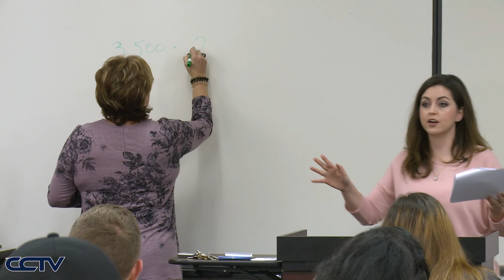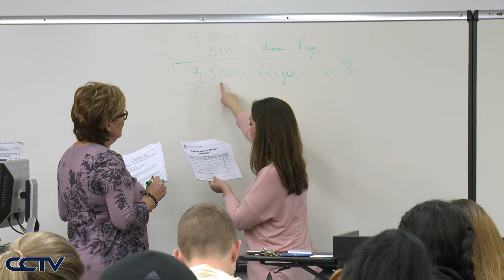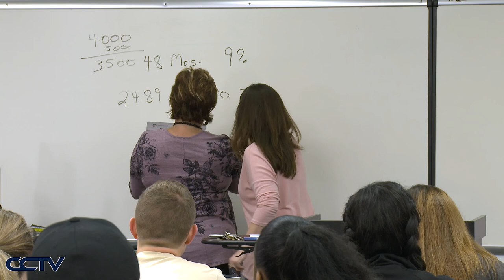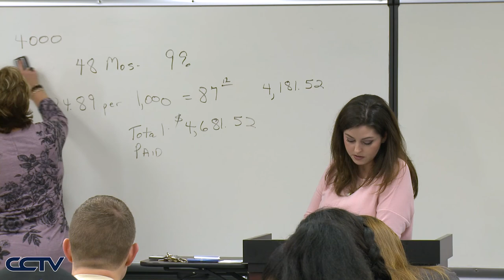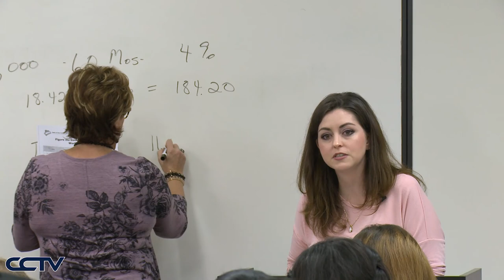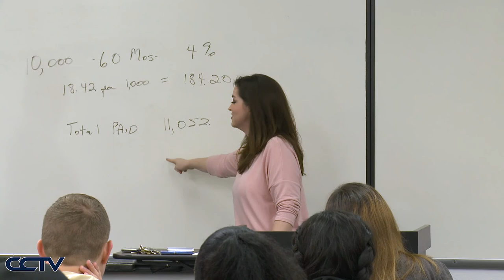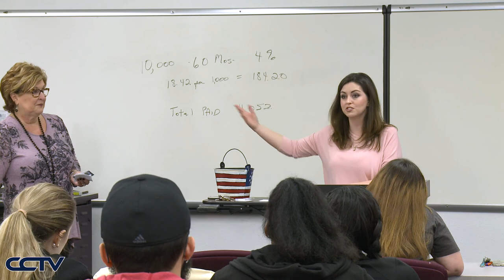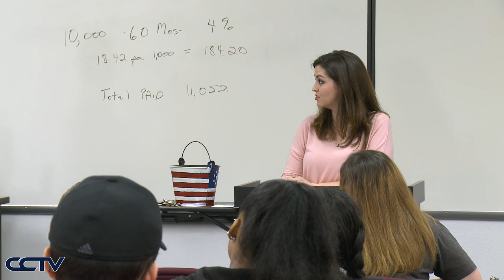First Federal Literacy Program 2-20-18 : How do Loans Work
First Federal Literacy Program. How do Loans Work